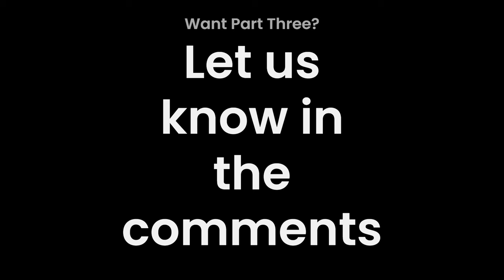I Found a Mermaid's Baby in My Pool & Now Its Father Wants Me to Be the Mother!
Immerse yourself in "Waves of Destiny: Change," the second installment of our compelling series where the destinies of Ama and Kweku collide, bridging the worlds of land and sea with their profound bond. This sequel delves into Ama's journey as she faces an array of challenges head-on, from the weight of responsibilities to the depths of uncharted emotions.

Tasked with the critical mission of saving a mermaid baby teetering on the edge of survival, Ama stands as the beacon of hope. However, her path is rife with complexity as she grapples with Kweku's fervent love. Kweku, embodying both the desperation of a father and the depth of a lover, weaves a web of intense feelings around Ama, testing her resolve like never before.

Yet, amidst this emotional maelstrom, Ama's determination remains unshaken. She is unwaveringly focused on her aspirations, unswayed by romantic distractions. College aspirations and fulfilling her parents' expectations are her guiding stars. Ama's journey reveals her indomitable spirit, as she endeavors to uphold her commitments without being swept away by unforeseen emotions.

As the narrative unfolds, the question remains: Can Ama save the mermaid baby and navigate her own heart's tumultuous seas? "Waves of Destiny: Change" promises a tale of resilience and the power of will, set against the backdrop of a love that dares to breach the divide between two vastly different worlds. Join us on this remarkable odyssey as Ama confronts the ultimate test of her strength and resolve.